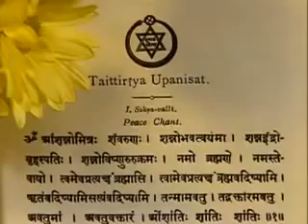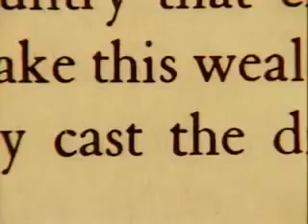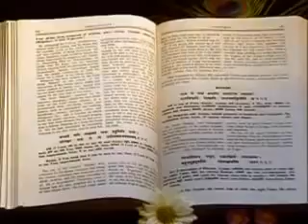Hinduism - 2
Hinduism  2 360p